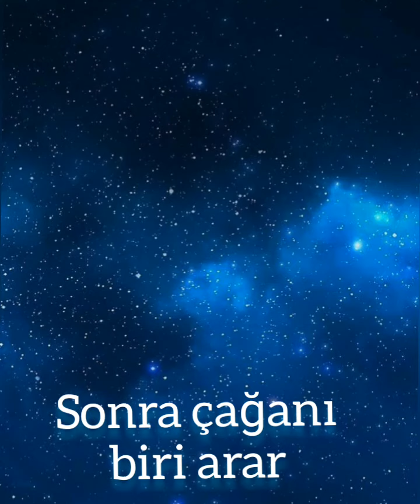♡İmkansız bir aşk♡ çağtu dizi 12.bölüm ~Yaren